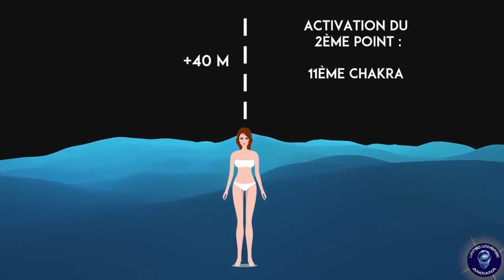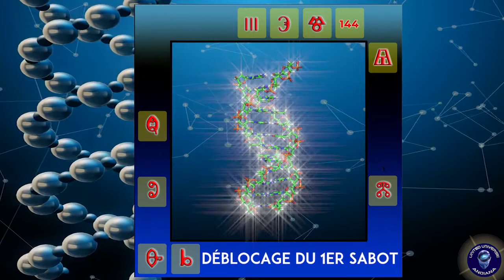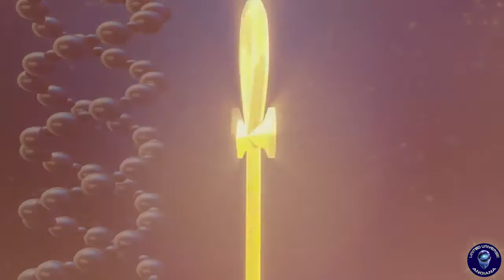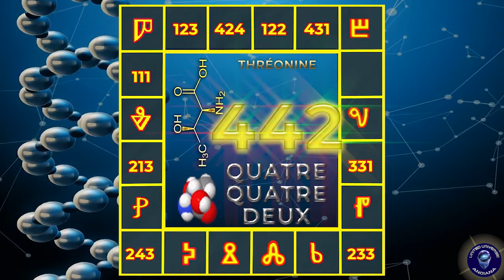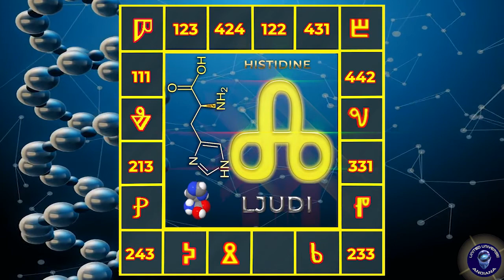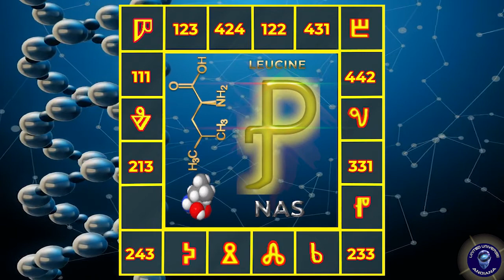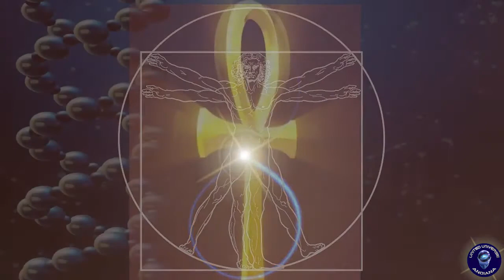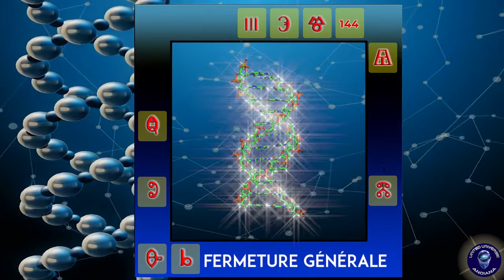RÉACTUALISATION QUANTIQUE DE L'ADN (ÉLOHIM PROCESS 2.0) - version protocole NÉO.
Cette nouvelle version de l’outil ÉLOHIM PROCESS 2.0 régulièrement utilisée par la FSV depuis plusieurs années, a été raccourcie pour être rendue plus dynamique dans son déroulement (16mn au lieu de 27mn). Son objectif est de permettre une réactualisation de notre ADN pour s’adapter aux nouvelles fréquences de Gaïa et de se préparer à vivre pleinement la nouvelle réalité de 4D/5D. L’autre objectif est de se réapproprier notre patrimoine génomique originel qui comprenait à l’origine 12 brins d’ADN avant d’être réduit volontairement par des forces visant l’asservissement de l’humanité.

CETTE VIDÉO VIENDRA S’AJOUTER AUX MODULES DU PROTOCOLE NÉO POUR MATÉRIALISER LE NIVEAU 6 (ABEILLE ROYALE).

Cette méditation vidéo-guidée d’une durée de 20 mn se voit ajouter deux nouveautés :

- Un protocole de restructuration de l’ADN révélé par l’opérateur Yann Lipnick (*). Celui-ci consiste à activer 3 chakras (un souterrain, un majeur et un mineur) et 3 points (méridien gros intestin, méridien triple réchauffeur et vaisseau gouverneur) sur différentes parties du corps subtil. Cette activation qu’il est conseillé de faire une fois par semaine lorsqu’on est en bonne santé et une fois tous les deux jours lorsqu’on est malade, permet le rajeunissement cellulaire progressif du corps humain. Il agit en reconstituant les parties de notre ADN ayant dégénéré au cours de notre vie.

- Le processus de matérialisation des intentions avec la clé Ankh a été amélioré. Cette clé de vie tourne maintenant sur elle-même de plus en plus vite jusqu’à son immobilisation et l’ajout d’un son spécial permettant le déclenchement neurologique favorisant le passage inter densité.

LE PROTOCOLE DE RÉACTUALISATION QUANTIQUE RÉVÉLÉ PAR L’ÊTRE INTÉRIEUR D’ODILE ARAJNA ET LE RÉSULTAT DES TRAVAUX CONSIDÉRABLES QU’ELLE A RÉALISÉ DANS CE DOMAINE TRÈS POINTU DE L’ÉTUDE DU GÉNOME HUMAIN, RESTE-LUI STRUCTURÉ EN 5 PARTIES :

1- Une ouverture générale du système génomique.
2- Une activation des 20 acides aminés essentiels.
3- Une activation des 12 brins d’ADN.
4- Une activation du 13ème brin qui est un brin ‘coordinateur’ en quelque sorte des 12 autres.
5- Une fermeture générale du système une fois le travail accompli.

EN VOUS SOUHAITANT UNE UTILISATION OPTIMALE DE CETTE OUTIL, DONT JE FAIS LE VŒU QU’IL VOUS APPORTE PLÉNITUDE ET JOIE DANS VOTRE PROCESSUS ASCENSIONNEL INDIVIDUEL QUI EST RELIÉ AU TOUT COMME VOUS LE SAVEZ.

/I\ Myrdyn Aéliah

Plus d’information sur le protocole ascensionnel NEO dans lequel il s’inscrit